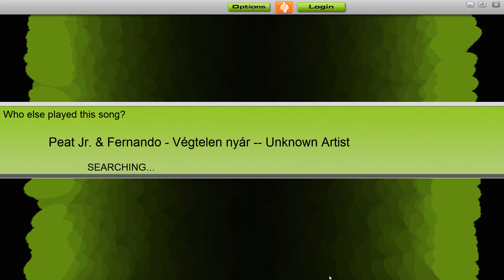[Audiosurf] Peat Jr. & Fernando - Végtelen nyár